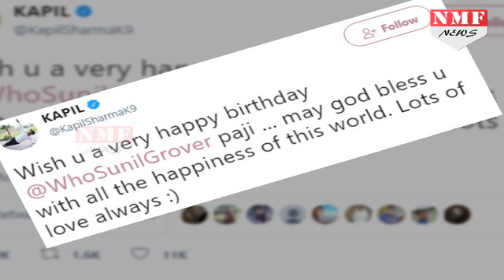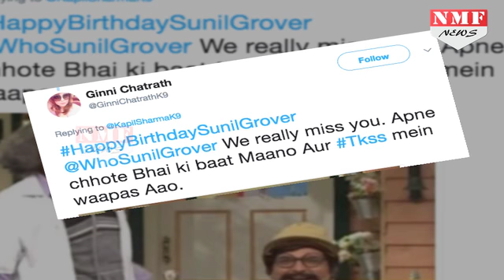Sunil Grover से Kapil की Girlfriend की Request Please वापस आ जाओ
After major fight with Kapil Sharma, Sunil Grover left the show. After which many people tried convincing Sunil Grover to come back on the show. Recently, Kapil Sharma wished Sunil Grover on his birthday Now Kapil Sharma's GF Ginni Chatrath has requested Sunil Grover to come back in show.